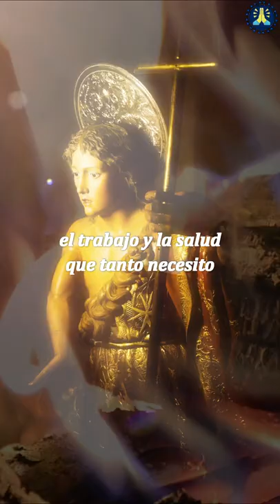🙏 Oración a SAN JUAN BAUTISTA para DESPEJAR CAMINOS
Necesitas una Oración para la NOCHE DE SAN JUAN? aquí comparto contigo una Poderosa Oración a SAN JUAN BAUTISTA para la NOCHE DE SAN JUAN.

Oh Glorioso San Juan Bautista,
que cumpliste fielmente
durante toda tu vida
la voluntad del Padre Celestial
te pido, humildemente,
que me ayudes a salir de problemas
y de todas las situaciones adversas
que se presentan en mi camino.

Aleja todo peligro y enemigo de mi lado
y quita toda maldad y oscuridad de mi vida
para que mi camino esté abierto al amor,
el trabajo y la salud que tanto necesito.

Bendito San Juan Bautista
intercede por mí ante el Señor
y pide misericordia y perdón.

Amén

💚 Deja tus Súplicas en los Comentarios 💚